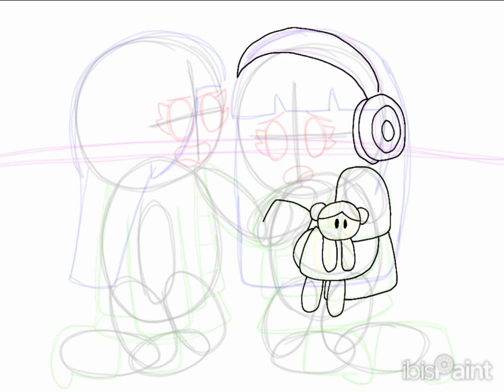W (Wendy) Gets Noise Cancelling Headphones for W (Wenda)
That Will Help Wenda Stop Crying